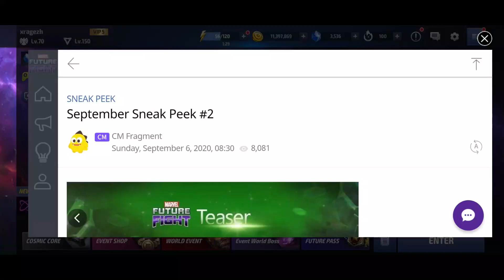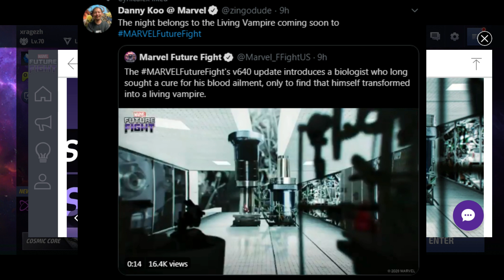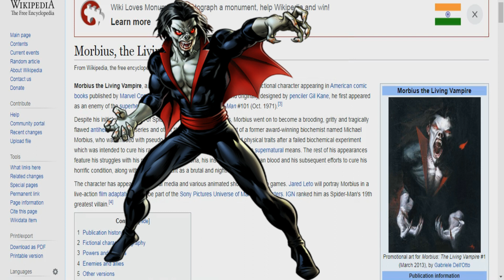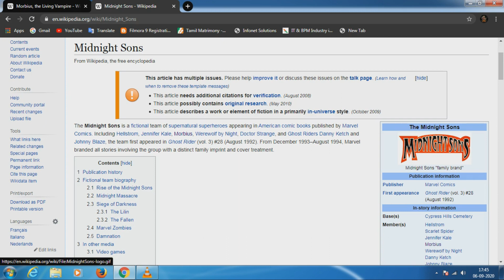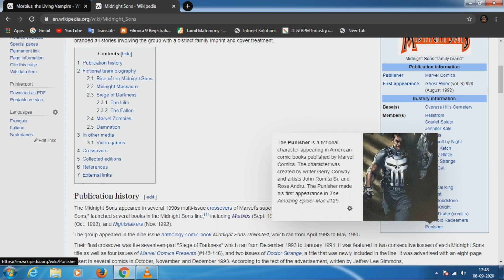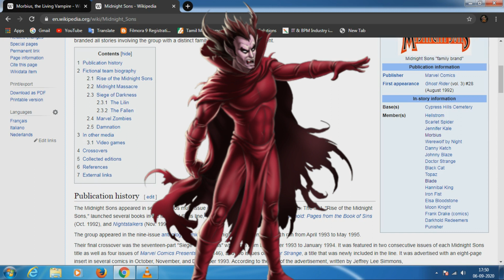MORBIUS COMING!!! | AWAKENING SKILL ?! | MIDNIGHT SONS UPDATE | Marvel Future Fight Tamil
This video about SNEAK PEEK #2 Details  in marvel future fight game
Morbius Origin Tamil Explained